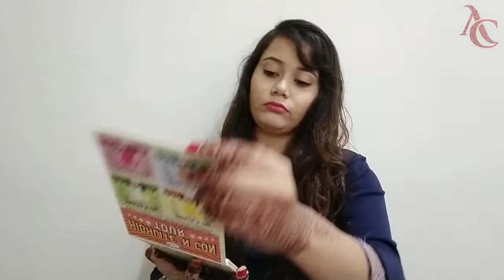Beginners Makeup Kit 2019 || Affordable and Good quality beauty kit || Alisha Chanji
Hello Everyone,

This is Alisha Chanji and I'm back with the begginers beauty makeup kit (Good quality and affordable).

I hope you all find this helpful and loved watching this video.❤

* PRODUCT LINKS*

Half N Half Magic Stick Concealer

The balm highlight n contour, The jaclin hill Eyeshadow, Urban decay Naked heat pallete

Naked 3 Makeup brushes

Miniso sketch eyeliner
Miniso store

*PREVIOUS VIDEOS*